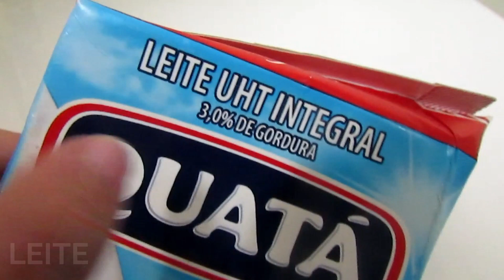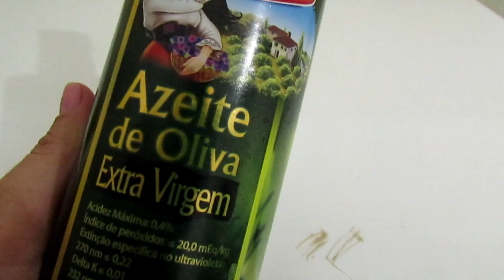COMO TER UNHAS GRANDES COM 3 RECEITAS CASEIRAS SEM GASTAR NADA!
Oi gente! No vídeo de hoje eu trouxe 3 receitas caseiras pra você ter uma unha GRANDE, FORTE E BONITA sem gastar nada! Espero muito que vocês gostem do vídeo.
Um beijo, fiquem com Deus e até o próximo vídeo!

Meu instagram do Canal: @camilafariasz